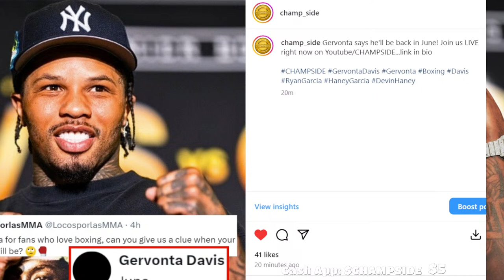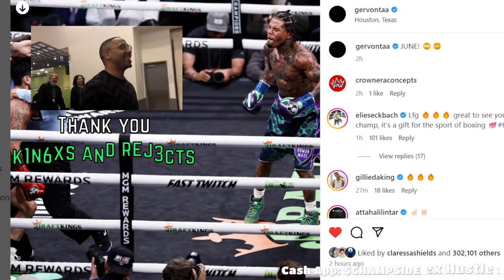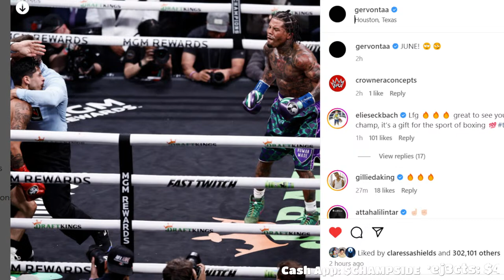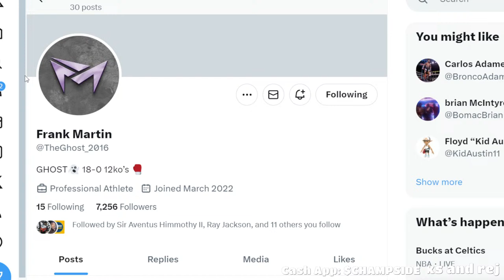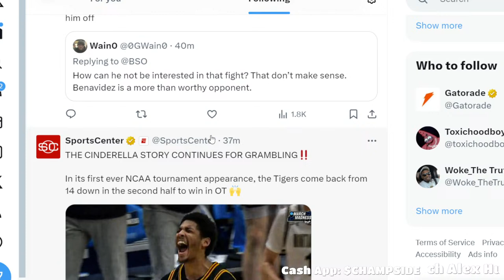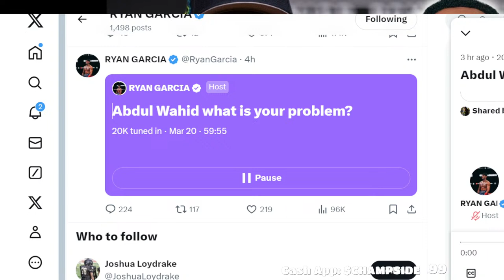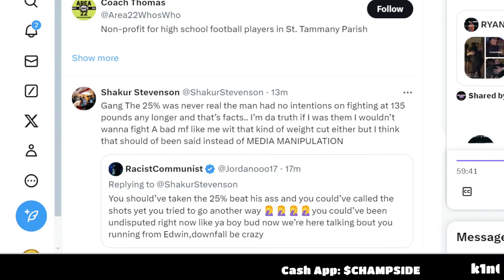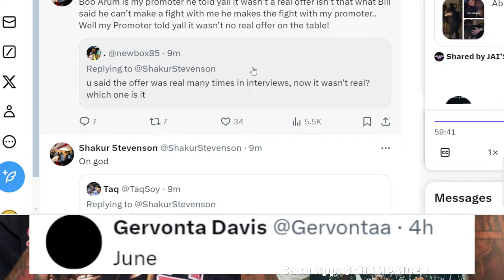Gervonta Davis Prepares For June Return Against Frank Martin